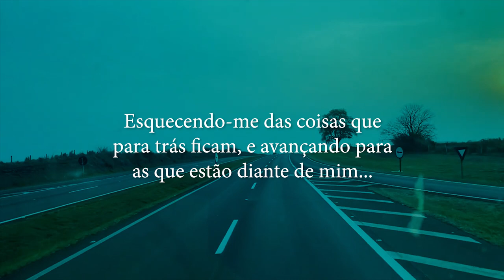Sonho realizado, comprei meu próprio 113 🙏🏻🙌🏻💝🎁